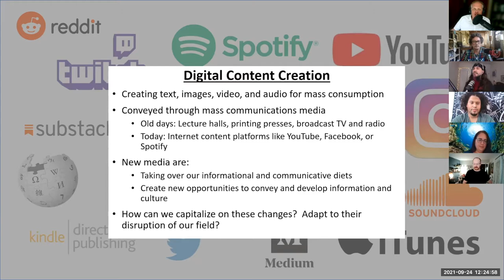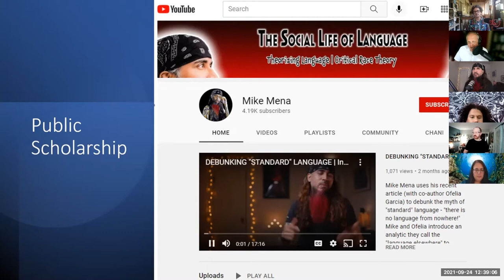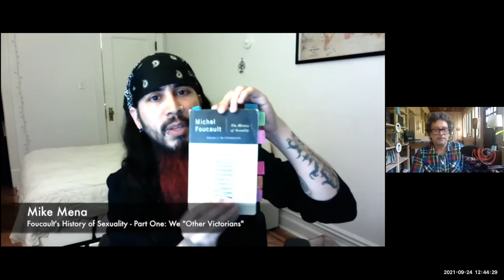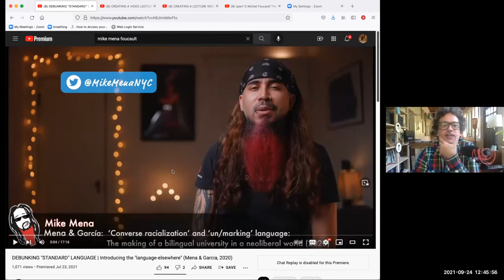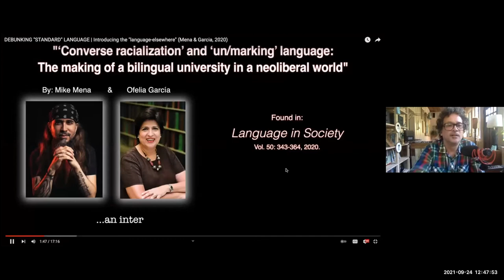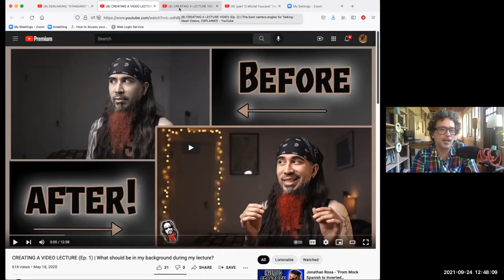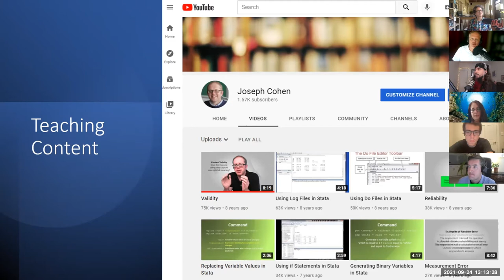YouTubing with Mike Mena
Mike Mena joins the Queens Podcast Lab to discuss how to create YouTube videos.
The award-winning Social Life of Language is recognized as a premiere pedagogical, open-access resource for educators teaching in the fields of linguistic anthropology, sociolinguistics, critical race theory, and Latinx Studies.

Mike Mena founded The Social Life of Language in 2017, which currently houses 100+ video lectures that focus on theoretical approaches to race and/or language in the United States. Mike presents material through a witty, fast-paced public teaching persona that continues to help draw attention to marginalized scholarship.

Operating at the intersection of race and language has afforded Mike the flexibility to present transdisciplinary scholarship and has accumulated  200,000+ views with 5,000+ hours of audience engagement.